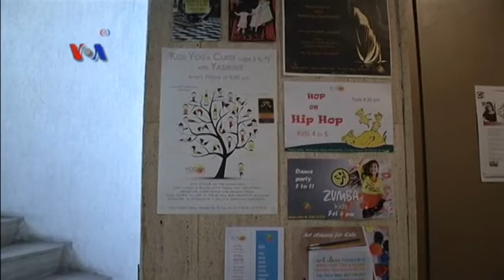Yoga dan Manfaatnya Bagi Anak-anak Usia Sekolah - VOA Sports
Olahraga yoga bukanlah hal baru di kalangan kaula muda maupun dewasa, namun semakin kesini, perkembangan dan manfaat yoga semakin dirasakan secara meluas khususnya anak-anak yang masih berada pada usia sekolah. Bahkan di beberapa negara, yoga dimasukan ke dalam kurikulum sekolah. Simak laporan VOA.